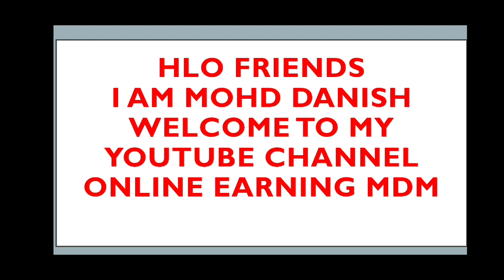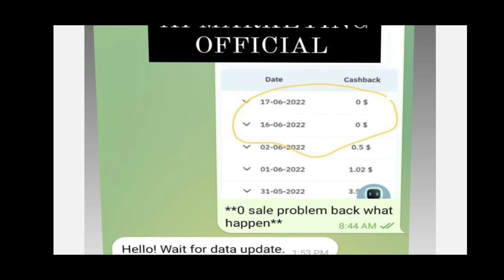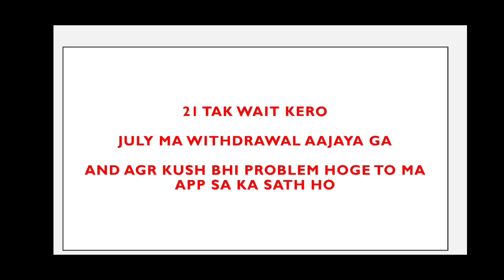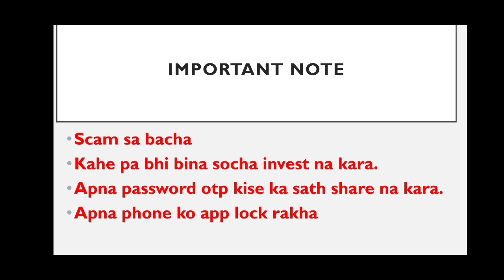𝗔𝗶 𝗺𝗮𝗿𝗸𝗲𝘁𝗶𝗻𝗴 𝗮𝗹𝗹 𝗽𝗿𝗼𝗯𝗹𝗲𝗺𝘀 𝗲𝗻𝗱 𝗳𝗶𝗻𝗮𝗹𝗹𝘆 𝗴𝗼𝗼𝗱 𝗻𝗲𝘄𝘀 || withdrawal update, zero sale problem, all updates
Ai marketing all problems end finally,withdrawal updates,zero sale problems, double sale problem.

About me

Hii
This is Mohd Danish
i am an engineering student
Currently  I am working with Online platforms like online earning,online application,YouTube Ai Marketing etc.
I am from INDIA ( JAMMU AND KASHMIR )
My Mission is New Revolution in All INDIA
 I am helping
Everyone to Earn Money At Home

Ask Me  how to earn money online with your home ...📳

Hi
ABOUT OUR CHANNEL

This channel has been created for 👇
Only online earning,online application,YouTube,ai marketing,Learn Business Strategy
Powerful Motivation

ai marketing unprocessed btc refund withdrawl
ai marketing
marketing
digital marketing
ai marketing 2021
ai marketing global
ai marketing good news
ai marketing today news
ai marketing scam or fake
ai marketing presentation
ai marketing start withdrawl
ai marketing plan presentation

Ai marketing
ai marketing
ai marketing today update
online earning
ai.marketing
passive income
ai marketing cashback
ai
ai marketbot
earn while you sleep
artificial intelligence bot
no referral
ai marketing tamil
ai marketing meeting updates
ai marketing news and updates
ai marketing withdrawal time
ai marketing withdrawal not working
ai marketing new update today
inb update
ai marketing ma top up kasa kara
online job
ai marketing latest update news today
re-issued card problem in ai marketing
ai marketing withdrawal kab da gi
ai marketing 0 sale problems
ai kya huya
online paisa kasa kamaya
inb team withdrawal
motivation
unprocess fund complete
ai marketing and inb network
ai marketing withdrawal in hindi
ai marketing withdrawal proof
ai marketing ma withdrawal kyu nhi aaraha ha
ai marketing withdrawal kab aaya ha
onpassive new upd ate
ai.mgrketing
ai marketing today latest update
ai marketing new joining update
ai marketing latest updating
ai marketing me withdrawal kab se start hoga
ai latest updates
daily update ai marketing
latest update
ai marketing quick update
ai marketing daily update
ai marketing withdrawal kab tak aaya ga
ai marketing all news today
inb marketing news
ai marketing zoom news
ai marketing zoom meeting news
ai marketing all problems fix
ai marketing update news today
ai marketing cashback robot back
ai marketing withdrawal kyu nhi aaraha
ai marketing fake ha ya nhi
ai marketing withdrawal binance
ai marketing earning
ai marketing new updates
ai marketing earning update
ai marketing news update
ai marketing today latest news